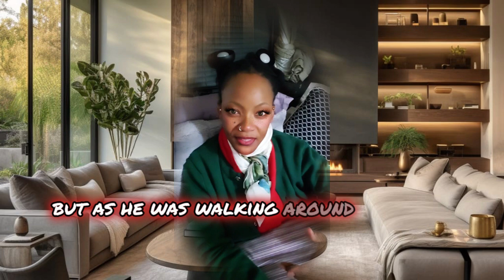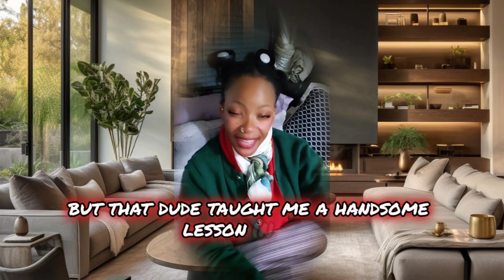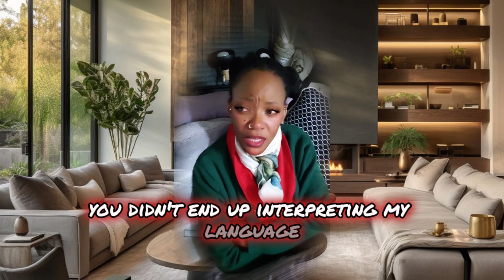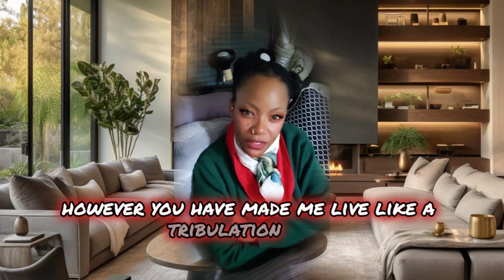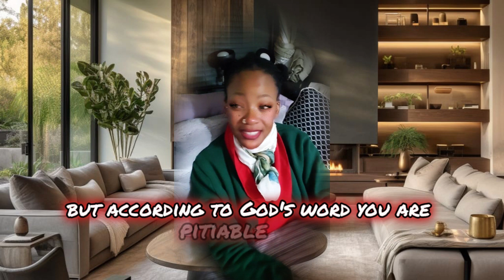My Life Is Tribulational, It Is A Monument Of Christian Lives In The Apocalypse...